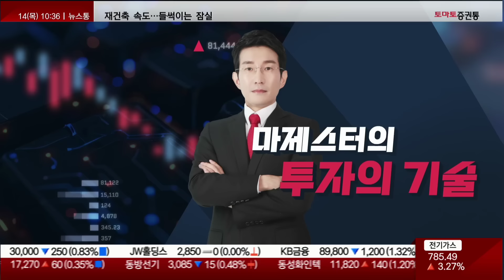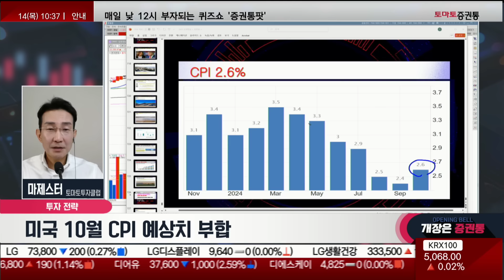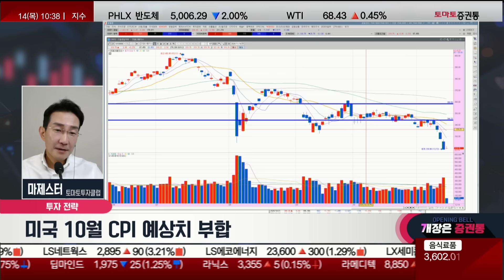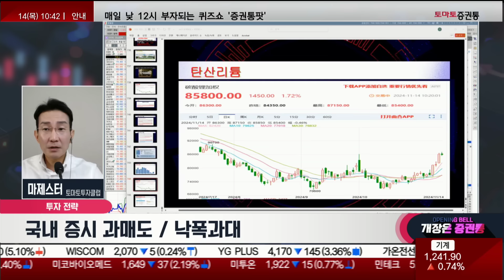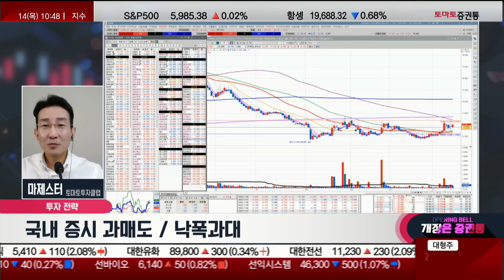주가 호재 = 가격 하락! 에코프로·에코프로비엠, 저점 마무리 국면? 낙폭과대 종목 체크!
마제스터의 투자의 기술
진행: 박상정
출연: 마제스터(토마토투자클럽)
▶ 오늘장 한마디
 공포 매수 / 주가호재 가격하락
-미국 10월 CPI 2.3% 예상치 부합
 -금리인하 쪽으로 가닥을 잡고있다.
 -어제 신용잔고, 레버리지, 신용투자 등 해소되는 모습을 모임
  -낙폭과대 쪽에서 어떻게 상승이 되는지 체크를 하는것이 중요
▶ 투자전략
1. cpi / 리비안 / 탄산리튬 /낙폭과대
 -리비안, 바닥권에서 급등 장중 23%까지 급등
 -알버말, 106달러선까지 올라오면서 리튬가격 상승에 주목
 -선물지수 319.85P선
  -하락폭이 커진상황
  -트럼프 당선 전후로 다른점은 가격적 메리트가 있을때 공격적인 V반등은 어렵지만,
   시간이 지나면 단기이평선에 안착을 하면 반등의 자리에 임박했다고 보임
  -전기전자 업종들 22300P선위치, 코스닥 700P이하선에는 과매도 구간이라고봄

2.  국내증시 과매도 /낙폭과대
 -삼성전자, 오늘 자리에서 반등이 나오는 모습을 보이는것이 큰 의미
  -시가총액 상위섹터에 전기전자업종들이 포진되어있으므로 이쪽이 올라와줘야한다
 -낙폭과대 순서가, 제주반도체등 낙폭과대에서 다 올라오게 되어있음
3.  이차전지 / 반도체 /ai
 - 탄산리튬 85800위안, 기술적흐름으로는 대표적으로 전고체 양극제
  -광물가격의 하락의 영향으로 3분기 실적이 좋지 않았음
   -재고 평가손실(-152억원 발생)
   -현재 재고 쌓아 놨던 부분들이 수익으로 전환될 수 있는 자리가 나올것
   -지금은 수급의 의해서 내려오고 투심자체가 위축되외 있지만 11만 이하는 매수 괜찮다
4.  전구체,셀,양극재
 - LG에너지솔루션, 박스권 상단에서 저항구간 거래를 줄이면서 진행되는 자리
 - 삼성SDI 같은 종목들, 어제 과매도 된 자리가 맞다
  -지금은 버릴자리가 아니고 가장 가격이 많이 떨어졌을 때가 호재이다
  -구조 성장 산업 안에 서의 종목들을 봐야한다
 -종목별로 수급이 매수가 유입되면서 빠지는 종목들에 주목을 해야한다
  -에코프로,에코프로비엠 등
  -이번주 정도가 되면 저점이 마무리가 될 것
  -포스코퓨처엠, 현재구간에서는 4분기 변화가 확실해 질것
   -주가가 빠지는 구간에서 두려워하지말고 거래량 보면서 확인해야할것
  -지금은 매도자리가 아니다
 -테슬라 트럼프 정권에서 가장 큰 수혜주이므로 눌리면 눌리는대로 매수를 해야함
 -반도체 업종들 같은 경우도 지금 구간에서는 도망갈 자리가 아니고
  삼성전자 필두로 매수 충분히 가능
 -낙폭과대 쪽에서는 10% 내외의 손실 폭이 있다면, 오를폭이 더 남아있다
  -소신 것 대응
 -에코프로머티, 얼만큼 강하게 올라오는지가 중요 체크

📌2. 쩜상 회원 등록
 1번 2번 차례대로 진행하면 쩜상 수익률 얻을 특별한 정보와 더불어 선물까지~!